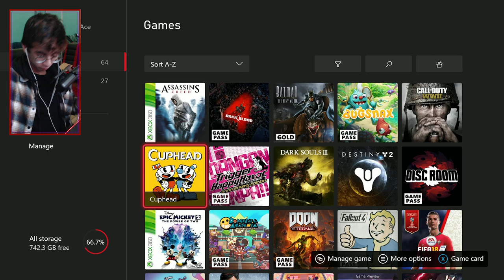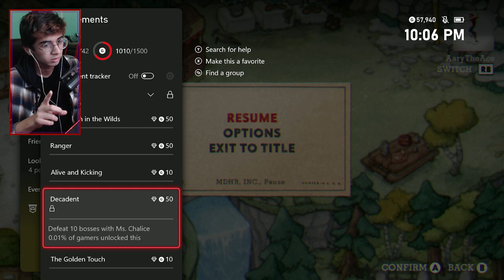Cuphead - NEW DLC #1